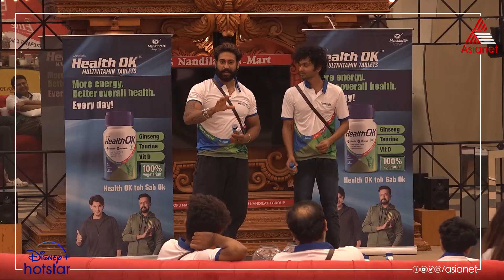രസികൻ പ്രകടനങ്ങളിലൂടെ താരങ്ങളുടെ സ്പോൺസർ ടാസ്ക്ക്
Bigg Boss : Season 4 || Today at 9:30 PM || Asianet